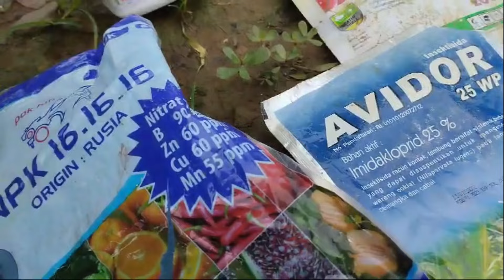PETANI WAJIB TAHU ‼️CARA MENANAM SEMANGKA MUSIM HUJAN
menanam semangka musim hujan